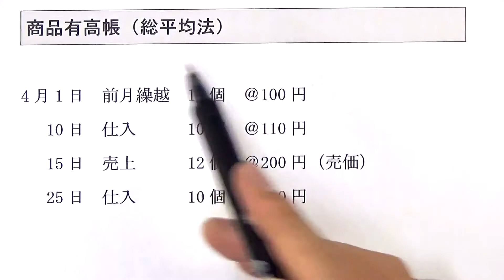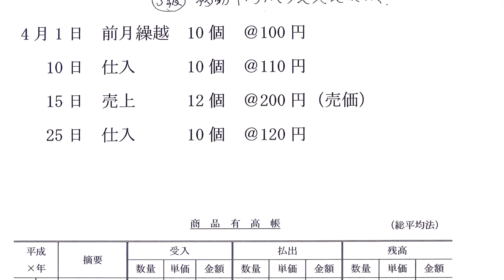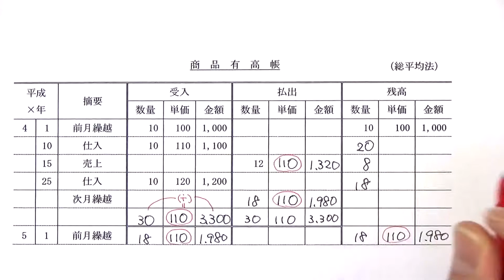簿記2級商業 020104 商品有高帳（総平均法）